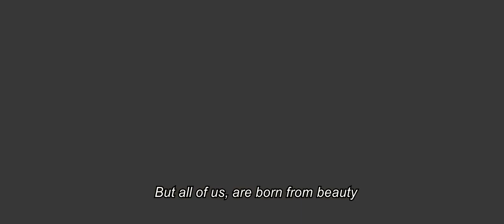TRAILER | ON EARTH WE'RE BRIEFLY GORGEOUS by: Ocean Vuong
This film trailer is part of the IV BPHED's final requirement in Contemporary Literature subject.

The scenes in the trailer are based on the production's interpretation of the novel, but no intention to alter the totality of it.

This music is a representation of every Little Dog in the society, they are drowning because of the society's opinion and pressure on them. But as the title of the novel suggests, "On Earth We're Briefly Gorgeous" we are born from beauty, not from war or any adversity.

CAST:
Jake Aganon as Little Dog
Jolina Edra as Rose
Rowena Dela Cruz as Lan
Michael Angelo Ogayon as Trevor
Direcror & Script Writer
Jester Daculan
Edsel Duran
Videographer Editor
Celjun Fulleros
Contributors
IV BPHEd-2022